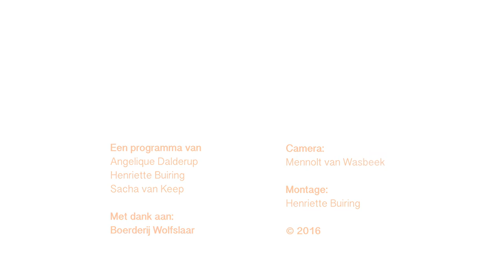Vacht en Veren - aflevering 25: Schaapscheren op Boerderij Wolfslaar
Elk jaar wanneer het warmer wordt, worden op Boerderij Wolfslaar de schapen geschoren. Voor de schapen een stressvol moment en toch blijven de dieren er aardig rustig onder. Dierverzorger Wouter Hendrikx geeft uitleg.